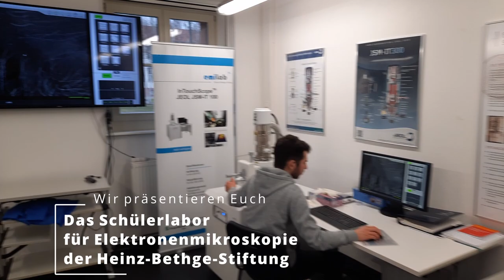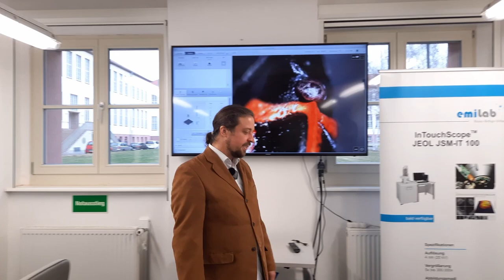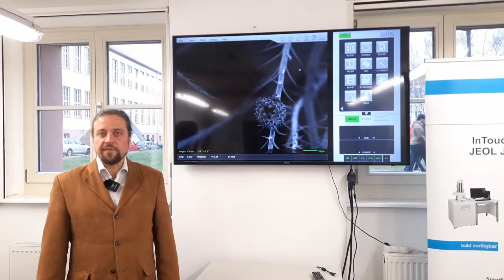Vorstellung des Schülerlabors für Elektronenmikroskopie der Heinz-Bethge-Stiftung